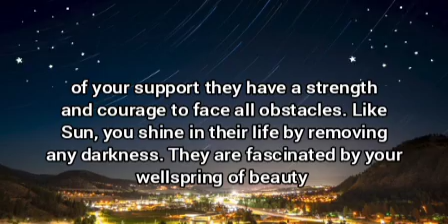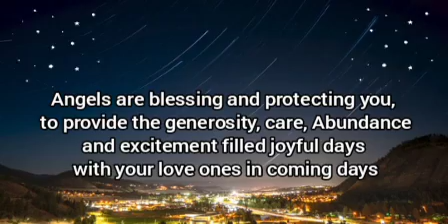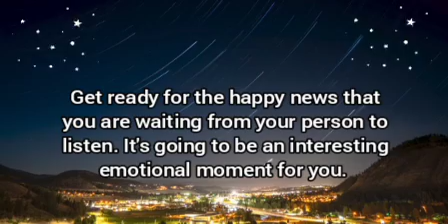🌈Your person feels you have changed completely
It is true love.